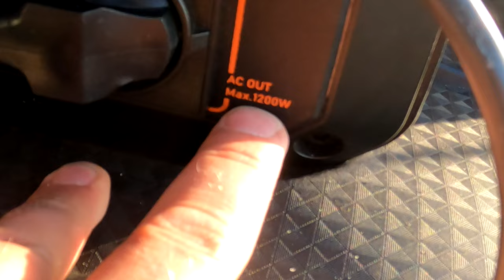SMART ➤ ogrzewacz z funkcją kuchenki - test na plaży w sztormie!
Dziś postaramy się w ekstremalnych dla tego typu urządzeń wykonać test. Warunki są dalekie od laboratoryjnych gdyż mamy silny zimny wiatr i morską bryzę co skutecznie obniża generowaną przez ogrzewacz temperaturę...

Grzejnik Aladdin idealnie sprawdzi się aby pomóc Ci rozwiązać problemy związane z brakiem ogrzewania elektrycznego czy jako źródło ciepła w trakcie zimy. Ogrzeje Cię także podczas kempingu oraz pozwoli zagotować wodę ułatwiając przygotowanie ciepłego napoju lub posiłku.

Najważniejsze cechy grzejnika naftowego Extralink Aladdin

    Moc grzewcza 2600W
    Zbiornik paliwa 4,6L
    Może służyć jako źródło światła
    Niepalny, knot z włókna szklanego
    Regulacja mocy oraz wskaźnik poziomu nafty
    2 knoty w zestawie (jeden już zamontowany)
    Zapłon: ręczny (zapałka lub zapalniczka)
    Urządzenie do użytku zewnętrznego

Więcej na PS: z kodem MORSKATV - 10% rabatu!